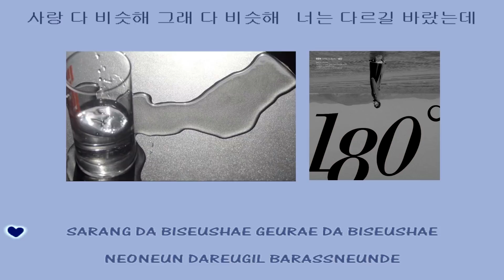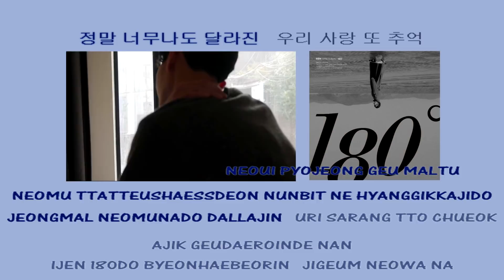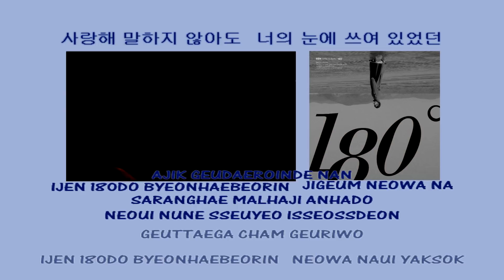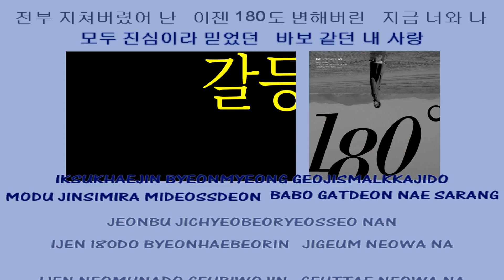벤 BEN - 180도 (180 Degree) instrumental official + lyrics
벤 BEN - 180도 MV